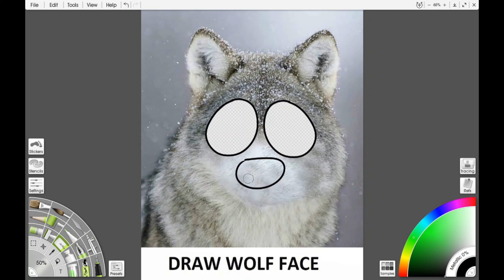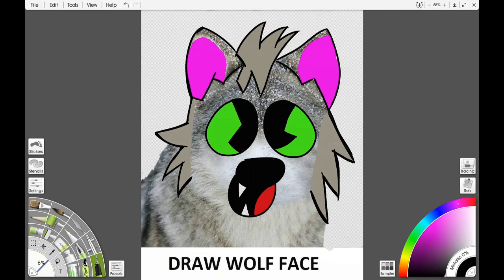Draw Wolf Face Speedpaint